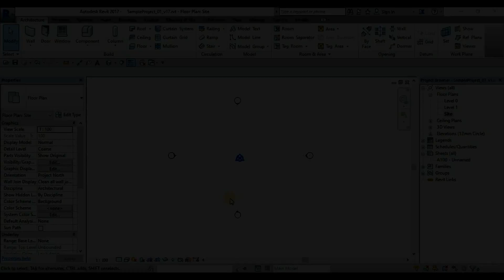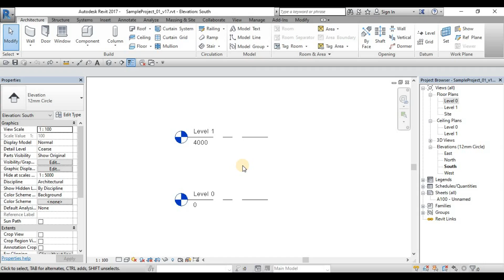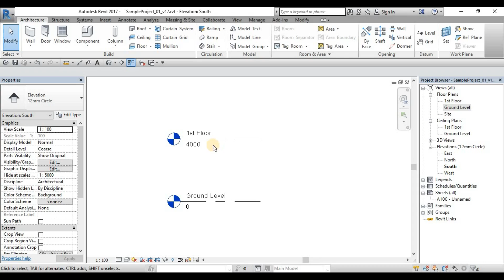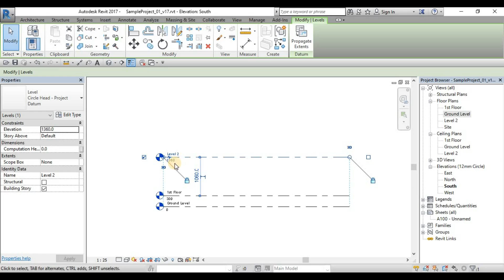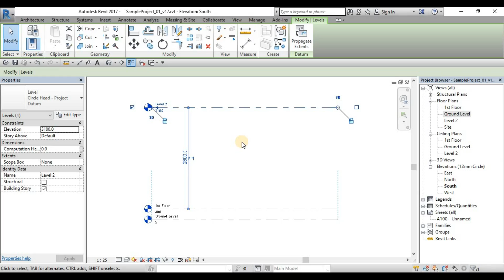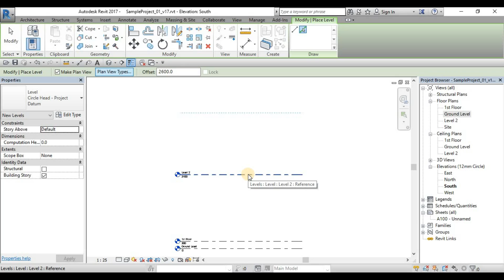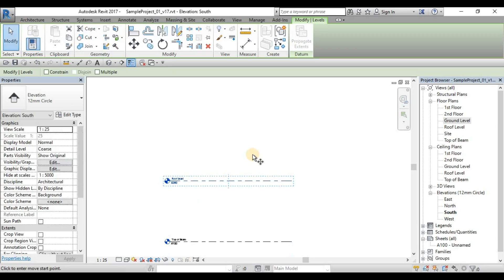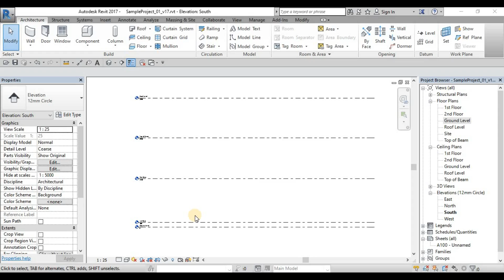REVIT HOW'S 02: PART 2 - HOW TO CREATE LEVELS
This is a Tutorial for beginners in Revit on how you will start your Revit Project, How to create Levels properly and more Efficiently!